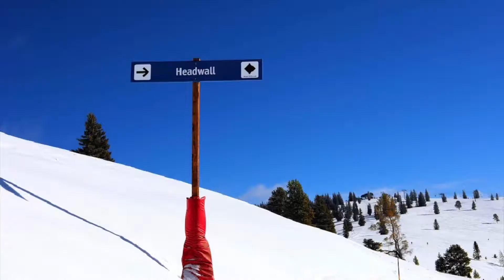Skiing the Northeast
Burrfur on the slopes of the northeast. The Mohawk and the Halo faux fur ski helmet cover looking good! Burrfurgear.com